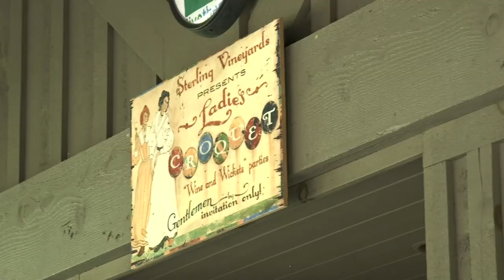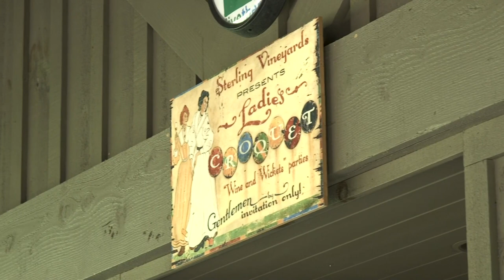Local Knowledge: Croquet Courts at Highlands Country Club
Superintendent Brian J. Stiehler, CGCS, MG, talks about the history and maintaining of the croquet courts at Highlands Country Club in Highlands, North Carolina.